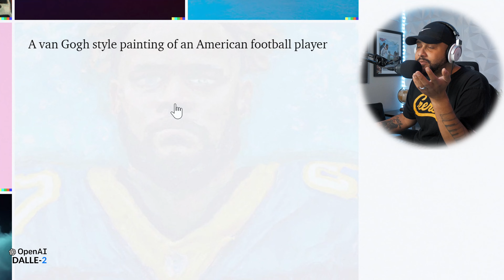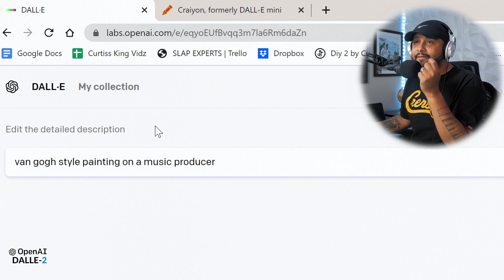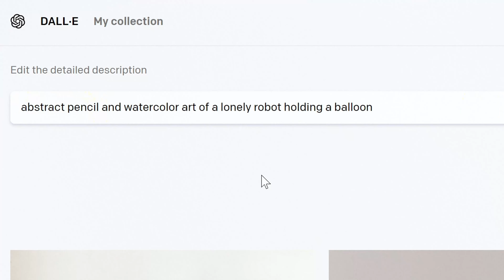WHAT? I Let AI Technology Design My Song Artwork And This Happened 🤯